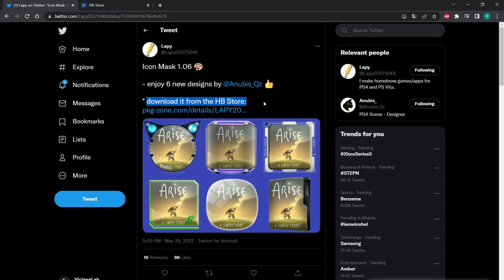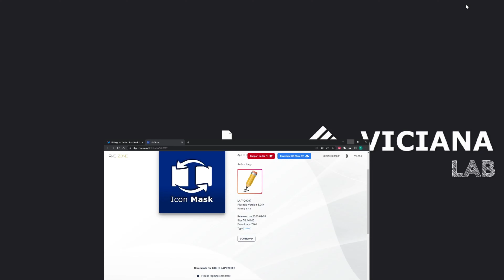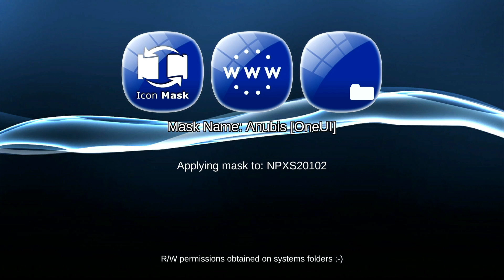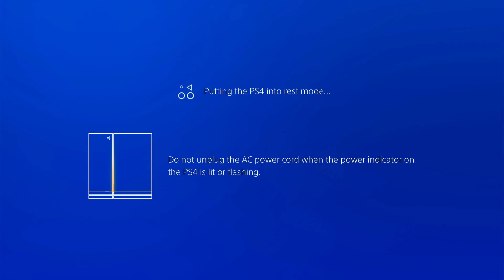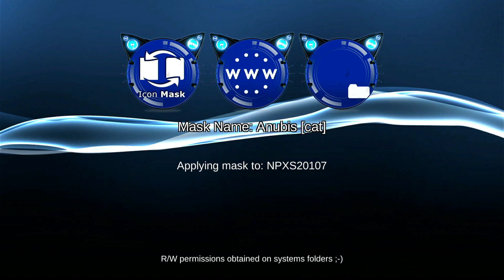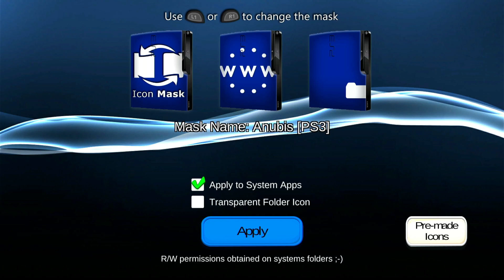Change Your PS4 Icon With Icon Mask 1.06 | Step By Step